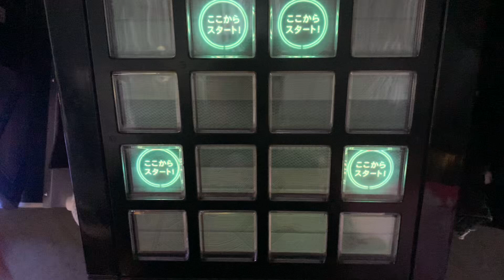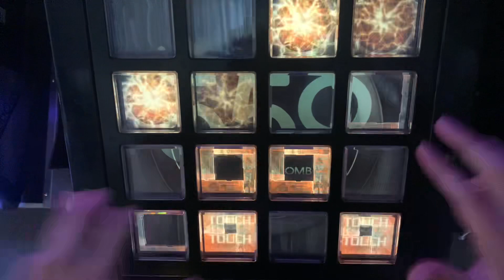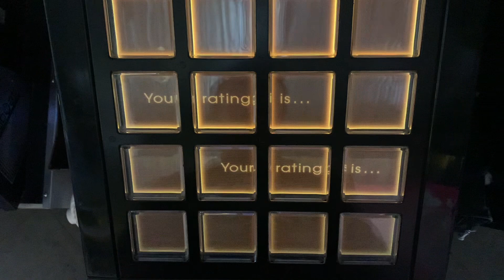[jubeat]Reach The Sky[EXT] EXC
Player:RIKO.B-1

アーティスト:YUKIYANAGI
Lv:10.5